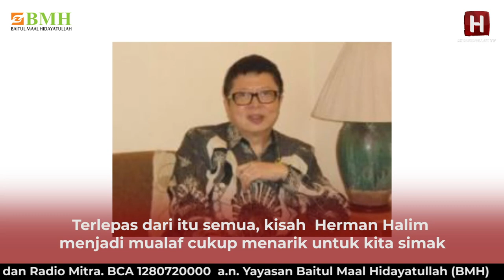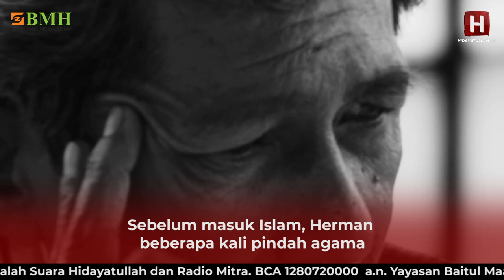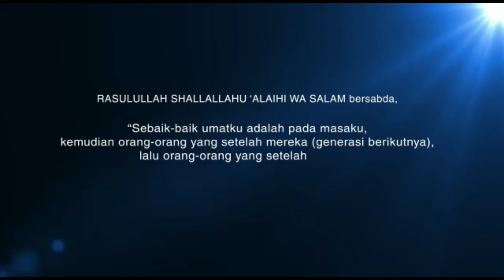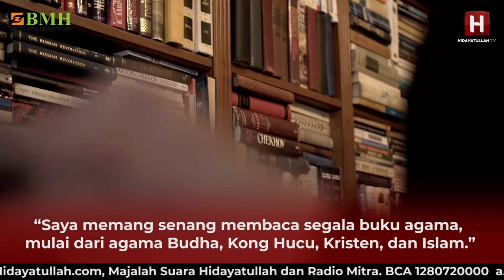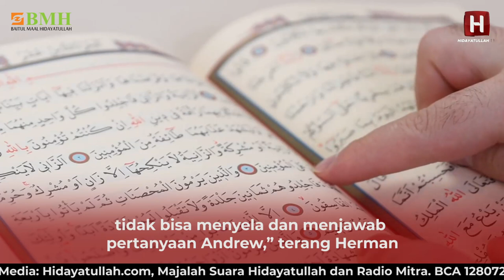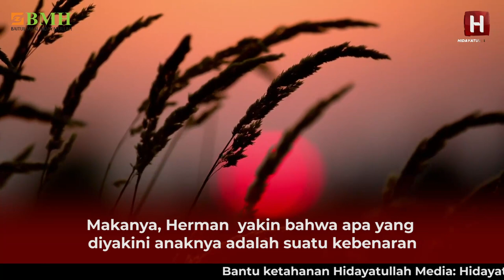Bos Bank Maspion Mantap Bersyahadat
Perkembangan pemikiran liberal dan sekuler makin masif di negeri ini, mari jaga pemikiran ummat muslim, dukung program Dakwah Media dengan ikut berdonasi disini

Dukung kami memperkuat ketahanan media ummat  bersama Kelompok  Hidayatullah Media:

* Hidayatullah.com
* Majalah Suara Hidayatullah
* Radio Dakwah (Mitra 97 FM)

Anda bisa berdonasi pada Rekening donasi:
BCA 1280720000 a.n. Yayasan Baitul Maal Hidayatullah (BMH)
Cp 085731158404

Simak artikel-artikel yang menarik dan berita seputar dunia islam lainnya hanya di